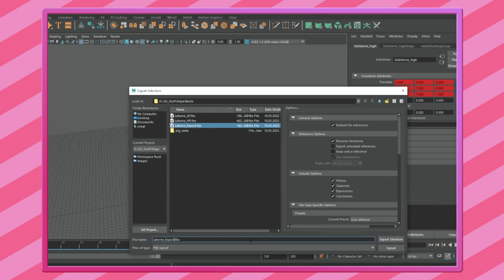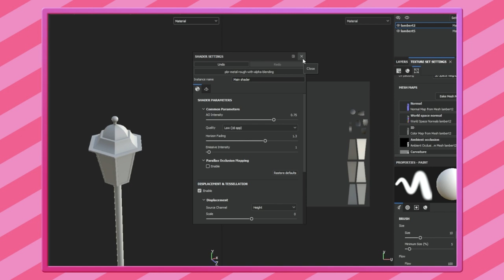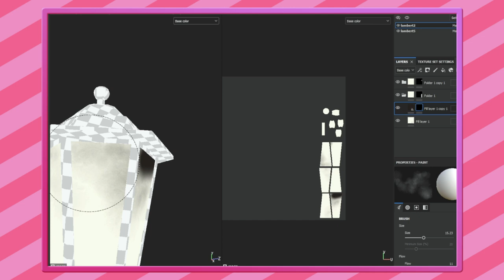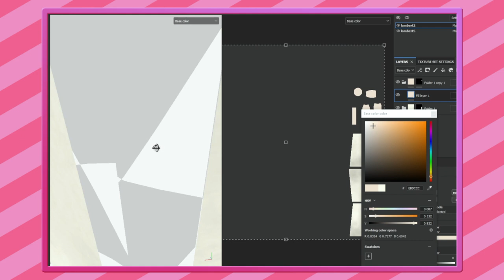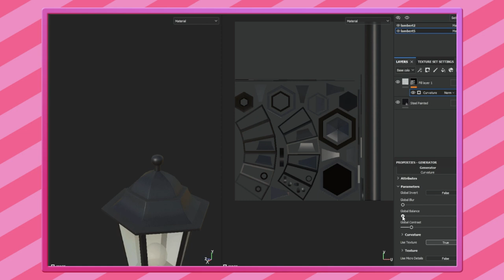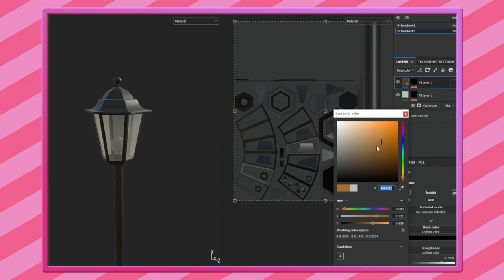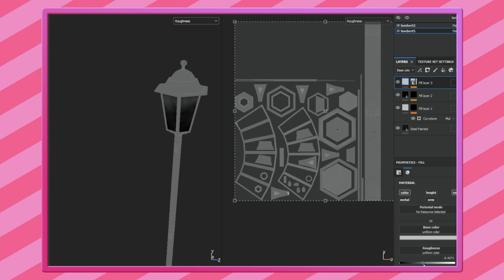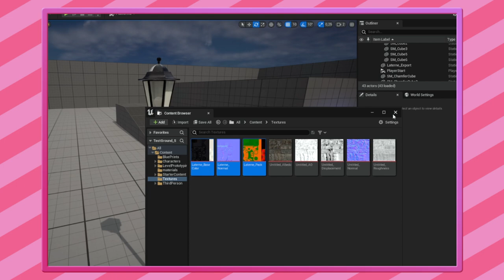Time Lapse - Texturierung // Laterne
Was kleines für zwischen durch.
Hier ist die Texturierung der Laterne die ich in Maya erstellt hatte.
Ich habe dazu Substance Painter genutzt.